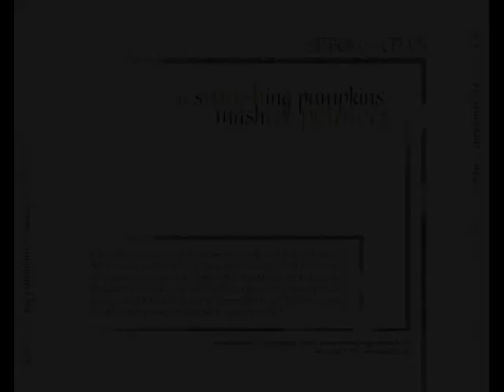Egg (demo 89) - Smashing Pumpkins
band - The Smashing Pumpkins
album - Mashed Potatoes CD3
song - Egg (demo 89)
N. 08